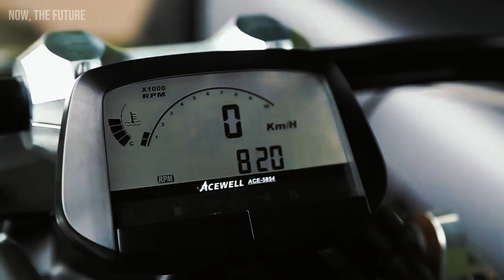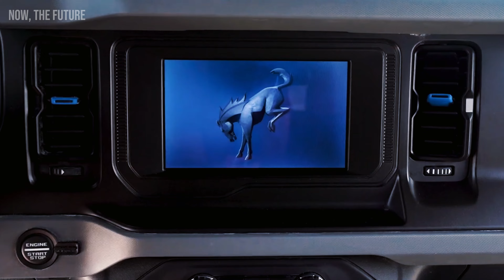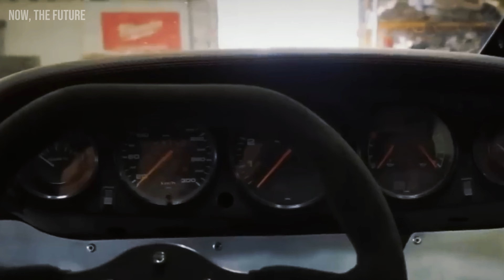BRUTAL VEHICLES that will impress you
Get ready to be blown away by the most brutal vehicles you've ever seen! From rugged off-road beasts to sleek supercars, this video showcases an array of machines that will leave you in awe. Buckle up and prepare to be impressed as we take you on a thrilling journey through the world of awe-inspiring automobiles.

"We're creating content that brings a mix of entertainment and culture to people, while also promoting your product. Let's collaborate and support each other. 😊"